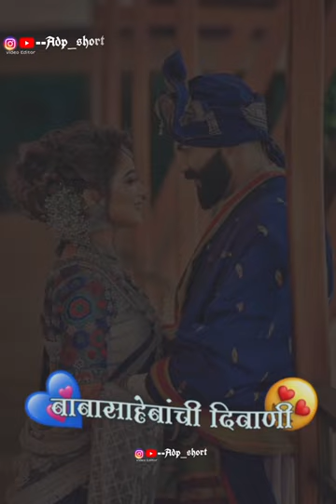dr ambedkar status jay bhim status video